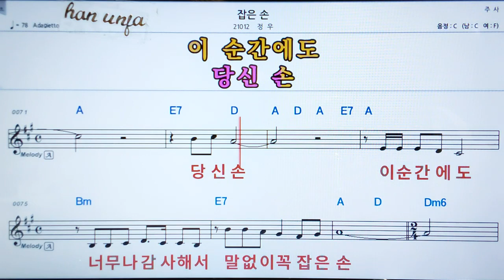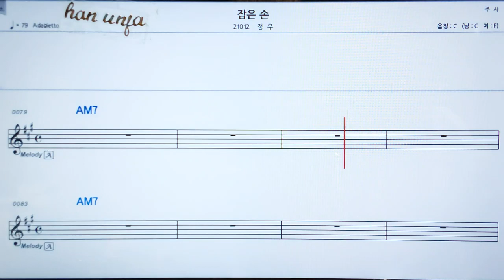💖잡은 손/ 👍MR,가라오케 악보 코드 가사 ,Karaoke반주